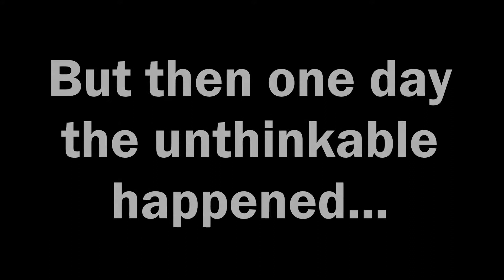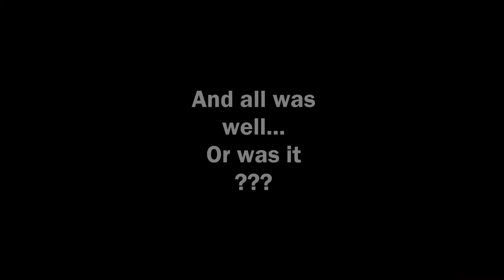THE SCARE BEAR PRANK AND VENGEANCE VIDEO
The story about a boy and his bear and how he gets even!